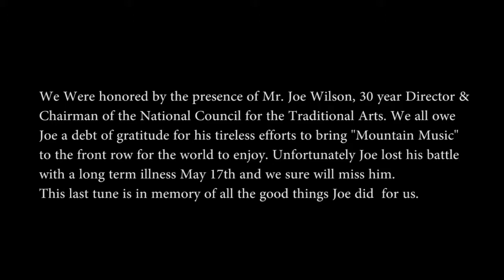The Old Gold Guitar Pull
Charles Welch, Katy Taylor and I have selected a pocket full of our favorite songs from the Golden Era of song writing. The period of 1920 thru 1960 harvested enormous benefits from the introduction and development of radio and electronic concert sound reinforcement.

The ability to hear “natural voice” performance at home or in concert created an explosion of great compositions and legendary performers. Unfortunately most of today’s music does not resonate well enough to sell recordings or tickets to those of us that have more history than future! Fresh arrangements of yesterday’s winners when delivered with skill and good taste are preferable to most folks north of 50 years of age.

Radio rule #1 is never play anything that will cause the average Joe to turn the dial: and that is also applicable to concert work. Success in the entertainment field rests on three factors:
1.Positive Recognition
2. Ticket selling strength
3.Consistent ability to connect with an audience

Our new show is built around a review of some of the best songs from this 40-year period of vintage tunes and when packaged with a few additional pickers the variety of the set list has made performing fun again for all concerned.

 - Hugh Sturgill